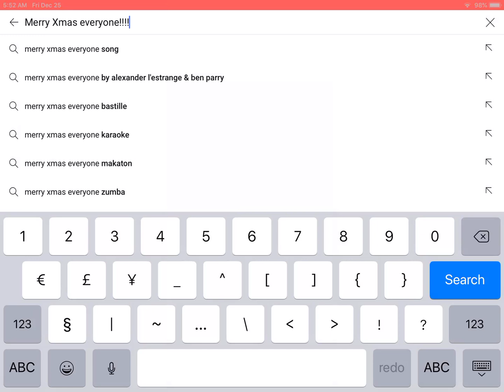Merry Christmas to all my friends